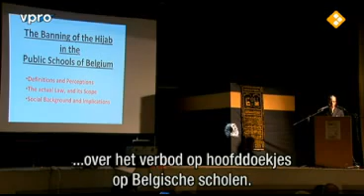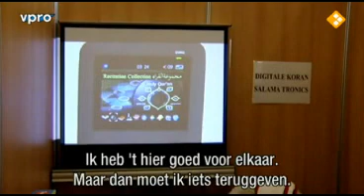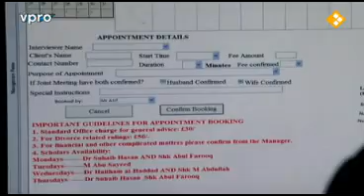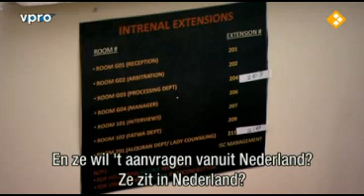3 Tegenlicht - A Strange Gentleman in Europe - Khalid Yasin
Khalid Yasin A Strange Gentleman in Europe Part 3

Dutch Nederlands English Engels

Waar staat de islam in Europa? Tegenlicht onderzoekt de stand van zaken. De 62-jarige Afro-

Amerikaanse Sjeik Khalid Yasin, geboren in Harlem en opgegroeid in Brooklyn wordt geportretteerd.

De aanval op Europa is in volle gang. Aan de randen belaagt door speculanten, in het hart door

populisten en radicalen. Waar hebzucht en korte termijn denken voort woekeren, waar visie en

solidariteit als een nachtkaars uitgaan. Tegenlicht reist langs het front. Vanavond over de populistische

brand in het hart van Europa. En de toekomst van de open samenleving.

Where does islam stand in Europe. Tegenlicht is researching the status quo.
The spot is put on Afro American Khalid Yasin. 62, born in Harlem and Brooklyne grown.